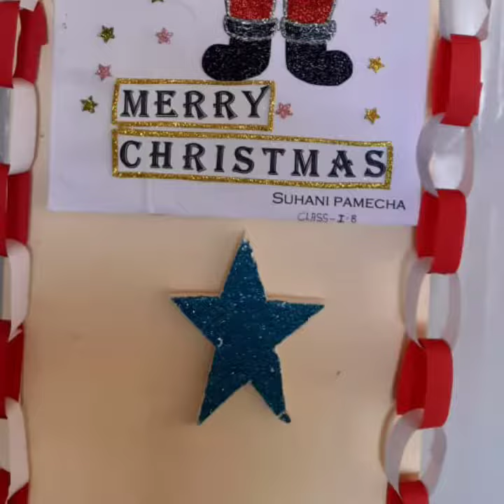Christmas Celebration 2019